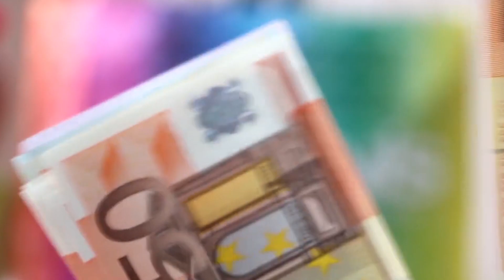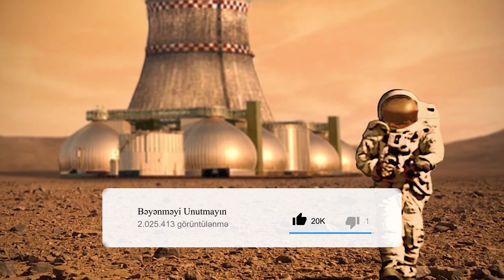Mars Planetinə Niyə Gedə Bilmirik və Niyə Getməliyik?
Bele gözel dünyamız varkən böyük dövlətlərin nəyə görə Marsa getməy üçün milyonlarla dollar sərmayə qoymağını başa düşmək biraz çətindir. Axı Bu pullarla insanlar dünyada aclıq və xərçəng kimi bir çox problemlərin həllini tapa bilərlər. Ancaq Stephen Hawking, Ellon Musk və Buzz Aldrin kimi dünyanın yükəsk zəkaya malik insanları bunun tam əksini deyirlər. Onlar İddia edirlər ki, əgər bəşəriyyətin bir neçə milyon il yaşamasını istəyiriksə, digər planetlərə səyahət vacibdir. Yaxşı bəs niyə ele sabah marsa getmirik bü günki gündə orada yaşamaq mümkünmüdür kimi sullara bu günki videomuzda cavab tapmağa çalışacağıq.(mars planeti,kosmos,marsda həyat,marsa getm
'k,marsda koloni,)
Videomuz xoşunuza gəldisə bəyənib Abonə olmayı unutmayın.

► Sadə Yaşam kanalı olmaqla, YouTube-da ən çox informativ,cəlbedici,maraqli,qorxulu,sirli,müəmmalı,qəribə,qeyriadi,yadplanetlilər,kosmosa,aid videoları sizə sunmaq niyyətindəyik. Dəstəğiniz üçün təşəkkür edirik :)

🎧 From the Album "Days of Tomorrow" (2014) by R. Armando Morabito.

►İstifadə Etdiyim Saytlar:

Pixbay.com
Google.com
YouTube.com
Wikipedia.org